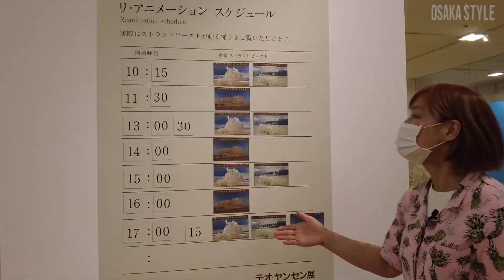大阪で「テオ・ヤンセン展」開催 内覧会レポート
大阪南港ATC Gallery（大阪市住之江区）で7月9日から、展覧会「テオ・ヤンセン展」が開かれる。8日に行われた内覧会をシンガーソングライターむんむがレポート。